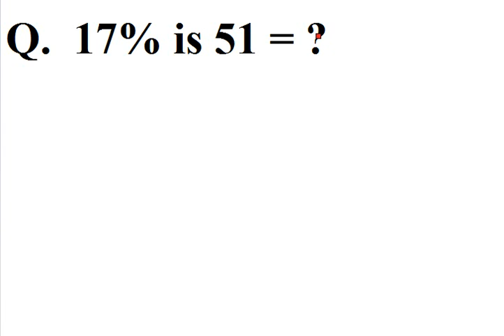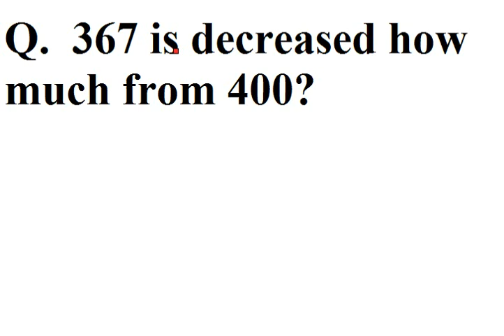ASF ASI / CORPORAL TEST PAPER MATHS MCQS QUESTION & ANSWER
Q. 17% is 51 =?
Q. 5.9 x 40 ?
Q. 367 is decreased how much from 400?
ASF CORPORAL TEST PAPER 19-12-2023  MCQs
ASF CORPORAL TEST PAPER 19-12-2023  MCQS QUESTION WITH ANS
ASF CORPORAL TEST PAPER 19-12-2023  MCQS QUESTION WITH ANSWERS
ASF ASI PAST PAPER DATED 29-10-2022 BATCH-2 MCQs
ASF Written Test Preparation 2023 | ASF Past (test paper) Papers MCQS | Prepare Before ASF Roll No. Slips 2023
ASF Corporal Past Paper MCqs
asf jesus islamiat jokes mcstan imrankhan highlights how mcqs asfcorporal asfcorporalmcqs asfasi All information is collected for you on airport security force salary 2023 ASF Pakistan Ranks And Badges. The post of corporal driver BS-05 and auto electrician BS-05, then we have electrician BS-05 and MT driver BS-05 working for the ASF body, as their pay scale is the same and their monthly salary will too be same. They get Rs 18858. The post of plumber BS-03, they are given Rs 17741 as their monthly income.In this airport security force, we have mason BS-01, cook BS-01 and khakroub BS-01 job positions and their monthly and average salary is Rs 17011. For the information, ASF started its official journey when it started to look after the 07 major airports. At that time, this body comprised of the limited manpower of only 2870 staff. Now the responsibilities of this body has been expanded. We see the expansion and induction of civil aviation operations. This ASF manpower is now increased to almost 8945 all ranks.
Airport Security Force Salary 2023 ASF Pakistan Ranks And Badges
Details of ASF Pakistan Ranks And Badges are as follows, in this body, this is how the ranks structure and organization chart is being followed! The force commander comes on the rank and pay scale of BS-20, deputy director is assigned the scale of BS-19.
ASF Corporal ASI Salary In Pakistan, Revised Pay Scale & Uniform 2023
The airport security force is abbreviated as ASF. They are also responsible
that violate airport laws A gk iba @spsc
Everyday Science MCQs Test Preparation | Latest  Quiz FPSC, NTS, KPPSC, PPSC, SPSC, BPSC, OTS, UTS, PTS, CTS, ATS, ETEA MCQs Test Questions.